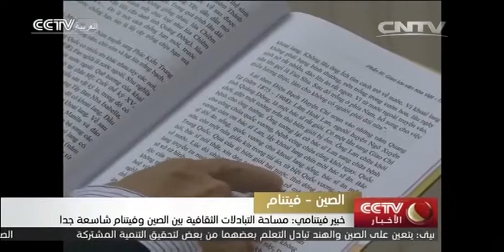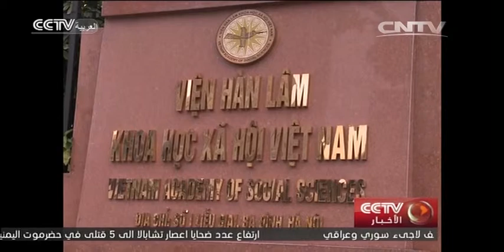خبير فيتنامي: مساحة التبادلات الثقافية بين الصين وفيتنام شاسعة جدا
يقوم الأمين العام للجنة المركزية للحزب الشيوعي الصيني، الرئيس الصيني شي جين بينغ، بزيارة دولة إلى فيتنام وسنغافورة